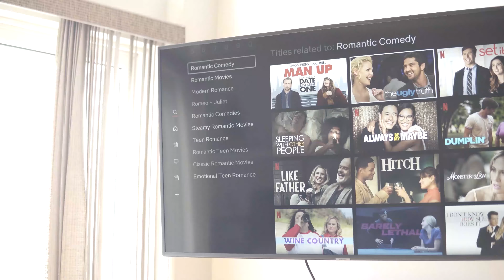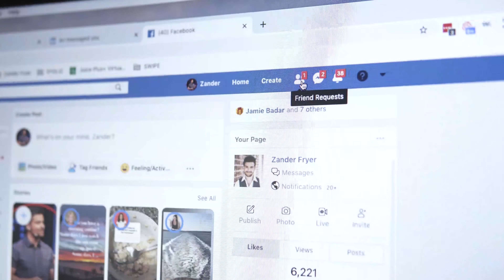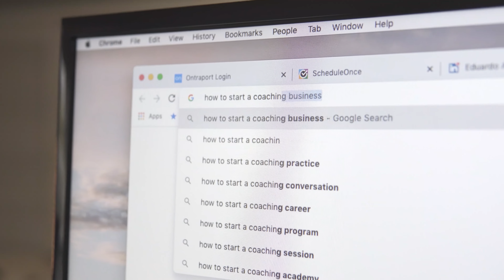7 Deadly Habits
We all have habits that were evolutionary designed by our brain for us to survive, such as conserving energy and being socially accepted, but nowadays, most of them have nothing to do with our modern lifestyle, so we have to continue evolving and let them go. That's why today I will tell you the 7 most harmful habits that keep us from succeeding in both business and life!
You will learn:

7 habits that we all have.
Why we have habits and how to get rid of the bad ones.
How to control your subconscious actions.

Free Guides:

The 7-Step Blueprint To Scale A Highly Profitable Coaching Business

The Step By Step Process To Enroll More Clients At Premium Prices